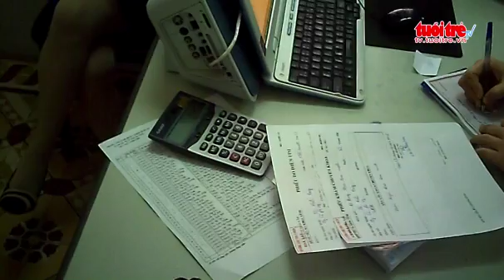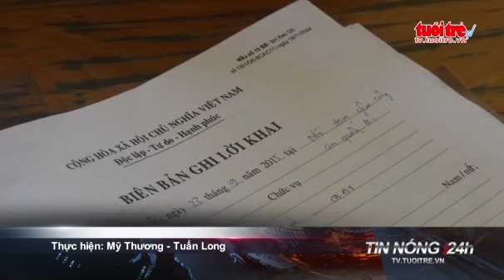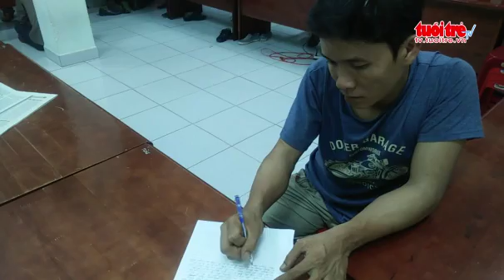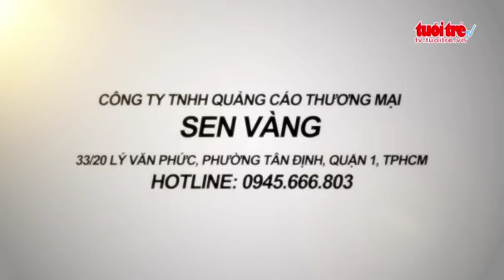Tin nóng 24h: Hàng chục người chơi ma túy đá trong quán karaoke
Bắt 39 người chơi ma túy trong quán karaoke; Giải cứu thanh niên nghi “ngáo đá” trên cửa sổ tầng 21; Giả công an vô tiệm massage để vòi vĩnh... là những tin nóng đáng chú ý nhất ngày 27-9.